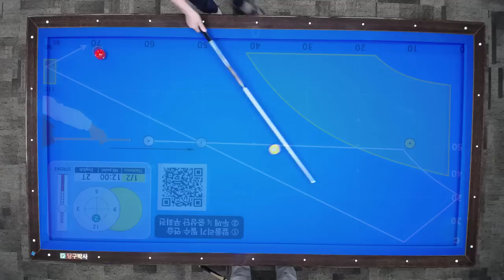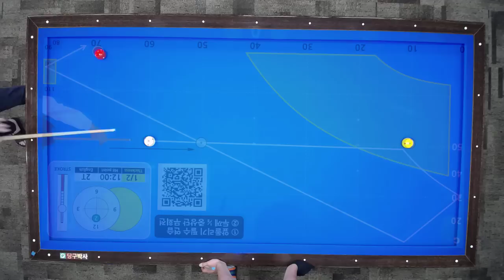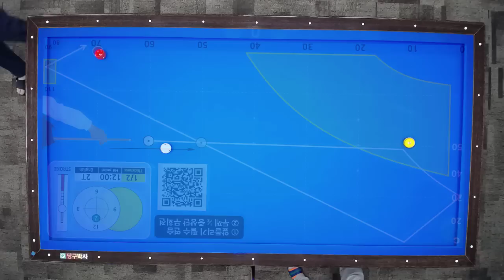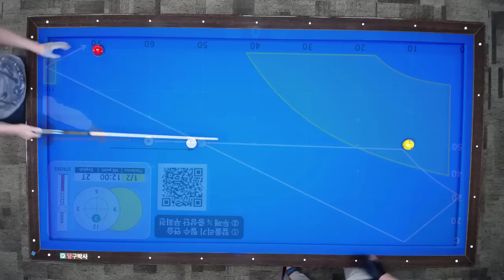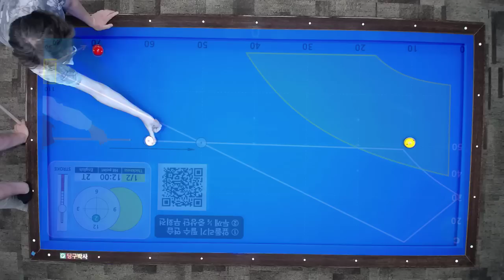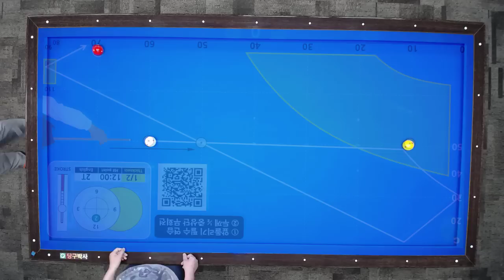중대3구 레슨실황 (앞돌리기 길게 치기 위한 기초 지식)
당구박사의 중대 3구 (앞돌리기) 개인레슨 영상입니다.